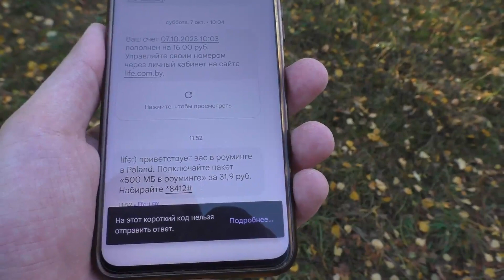Гродненская крепость. Опорный пункт №8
На правом фланге группы форта № IV располагается опорный пункт № 8. Опорный пункт являлся передовой позицией группы и располагался севернее дороги деревня Каролино – Беляны. Проект ОП был составлен штабс-капитаном Георгием Леонидовичем Шмагайловым. ОП был рассчитан на ½ роты пехоты. Начертание в плане неправильное. Профиль глассисообразная. Брустверы боковых фасов земляные. Наружные рвы для проволочной сети треугольной профили.
Как и форт № IV, опорный пункт № 8 был захвачен германцами вместе с гарнизоном 1 сентября 1915 года. Сохранился полностью. Сейчас сильно зарос кустарником.